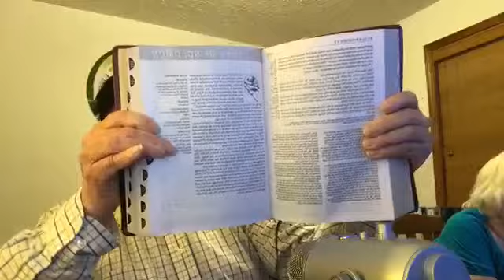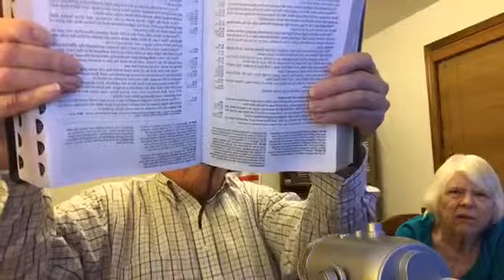ALLEN PRESLEY LIVE MARCH 26, 2019